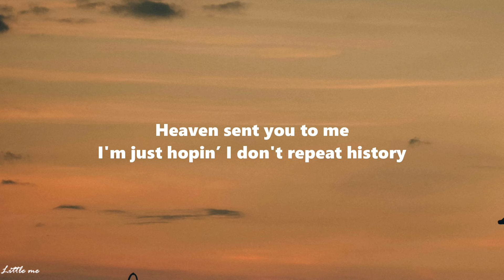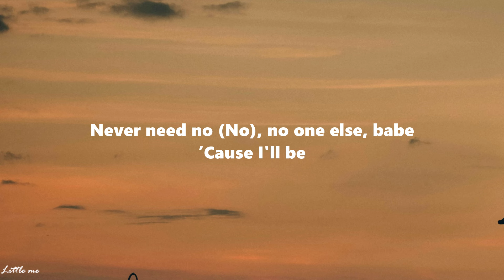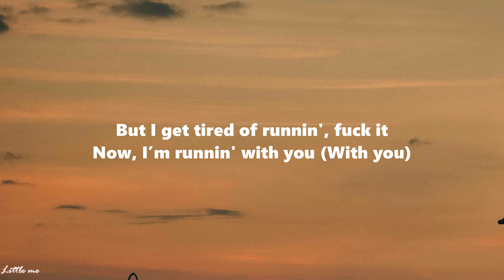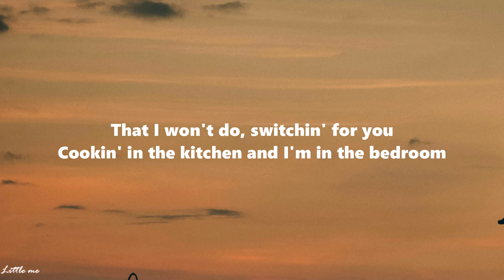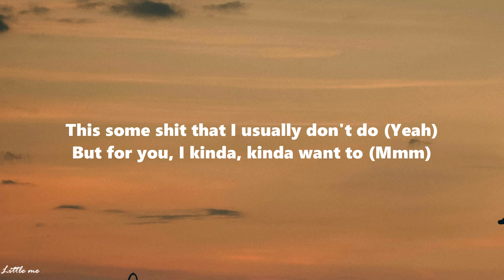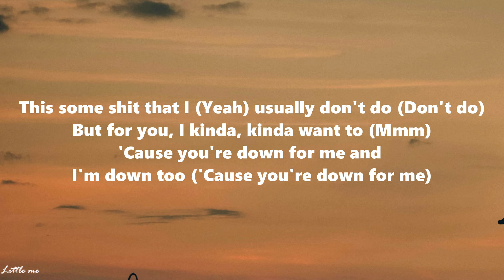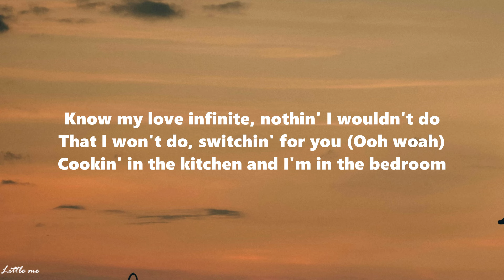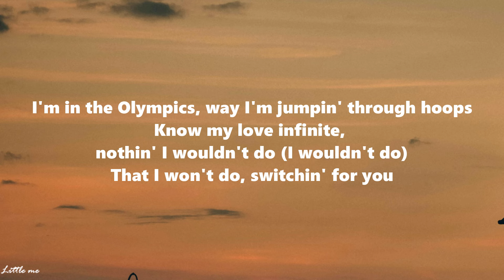Ariana Grande - positions (Lyrics)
[Verse 2]
Perfect, perfect

[Outro]
Yeah
Ah, yeah